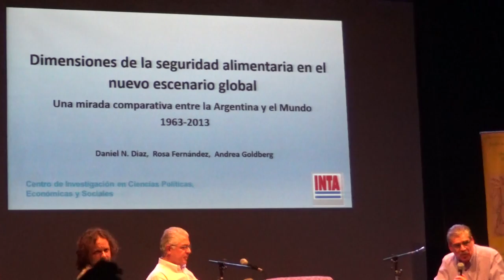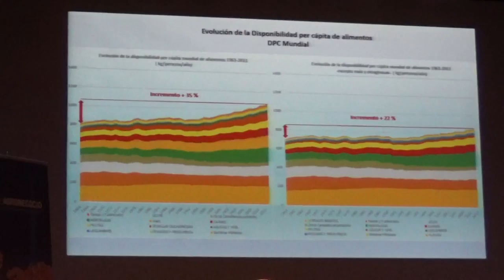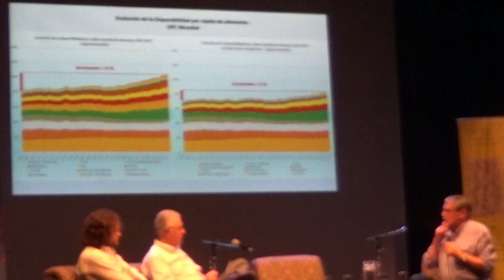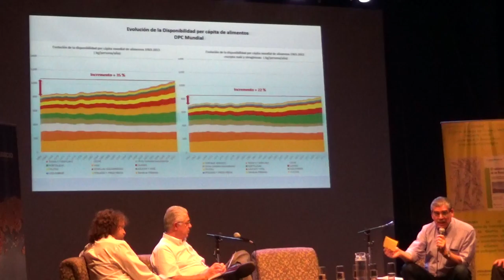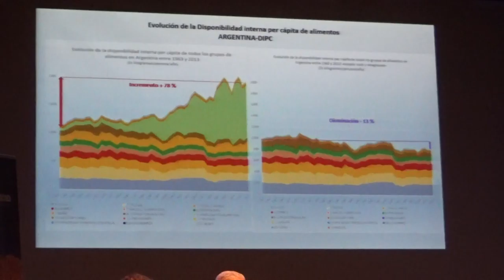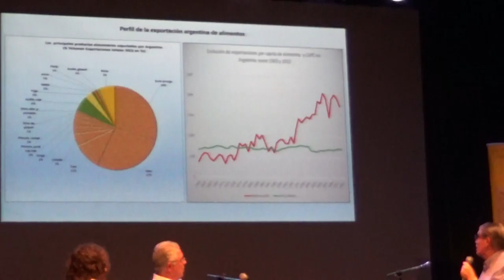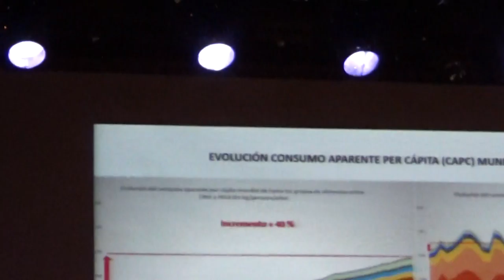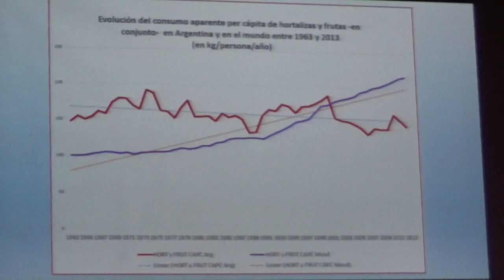03 Dimensiones de la Seguridad Alimentaria en el nuevo escenario global. Daniel N. Diaz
Daniel N. Diaz. Dimensiones de la Seguridad Alimentaria en el nuevo escenario global. Una mirada comparativa entre la Argentina y el Mundo (Parte 1 de 2)

Encuentro sobre
MODELOS AGRÍCOLAS Y SISTEMAS ALIMENTARIOS: